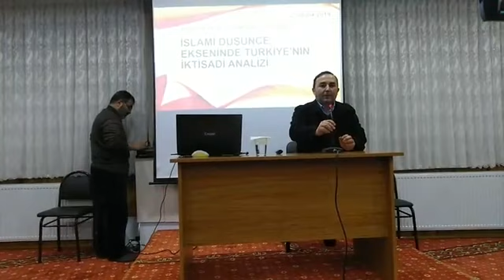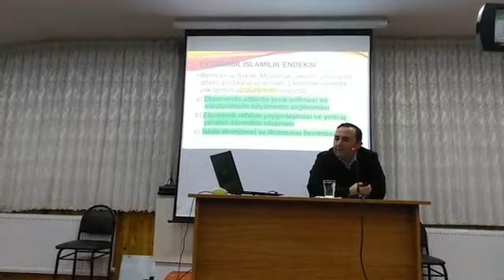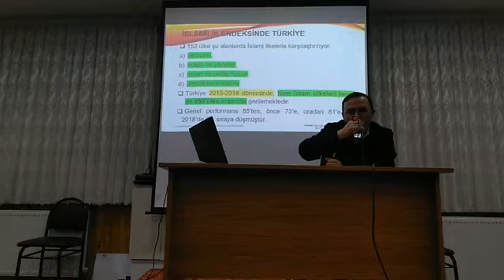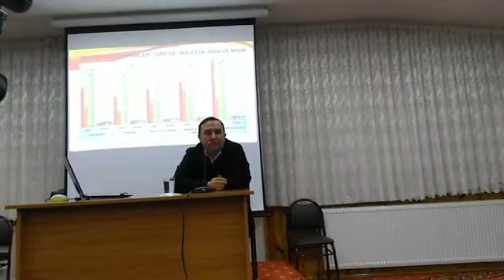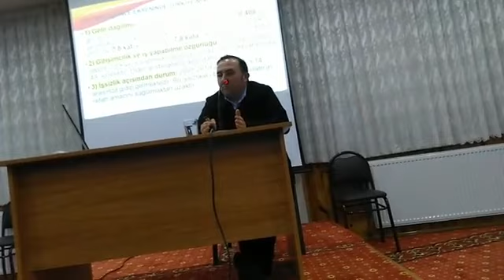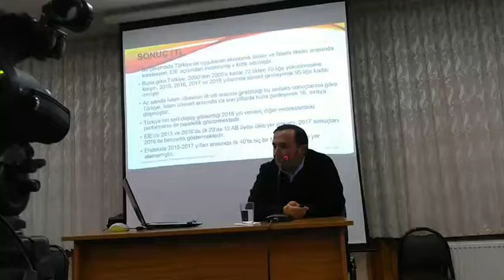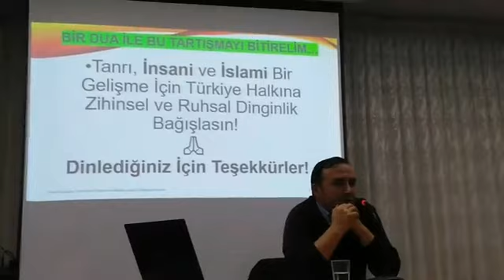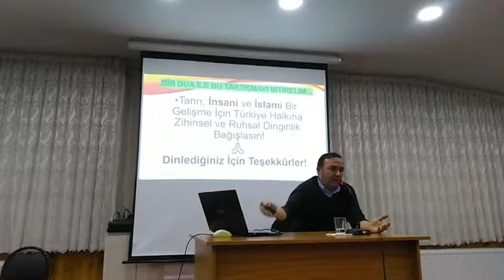Türkiye Ekonomisinin İslamiliği (Mehmet Dikkaya)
Diriliş Saati Dergisi ve Erdemli Toplum Derneği ile aynı çatı altında çalışan
İkra İlim ve Kültür Merkezi'nde (Sakarya) 27 Aralık 2019'da yapılan konuşma videosudur.